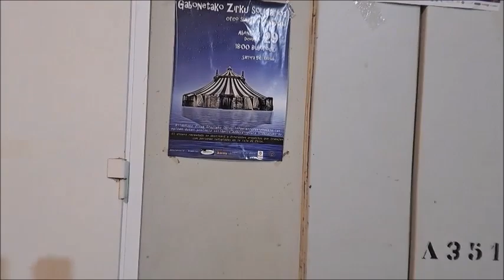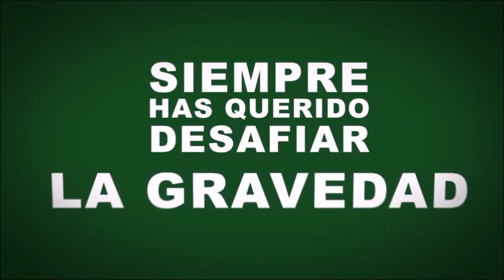1º PARTE MIKEL PIKATZA con FERNANDO LAZARO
1º PARTE MIKEL PIKATZA  con FERNANDO LAZARO